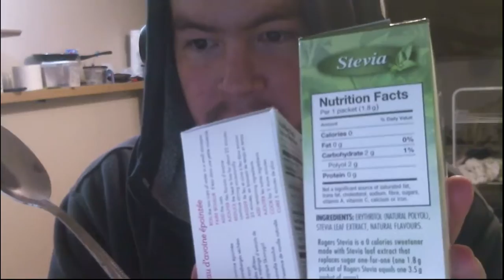Stevia vs Organic Stevia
Scott's Food Reviews. I'm not a foodie, I'm just a fatty. Today I will be reviewing... Stevia vs Organic Stevia

Bitcoin: 1MeA3XpR2fcCfiFzoaRRr9Y4GhEoSUinVZ